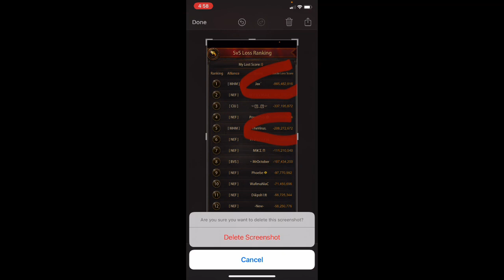Evony - how to deal with rogue players